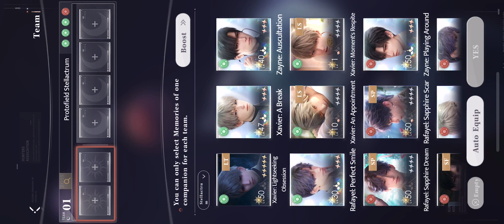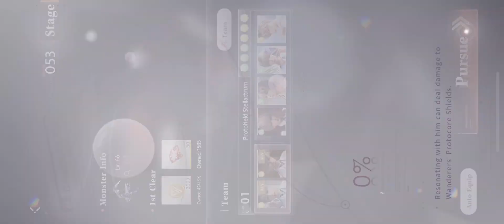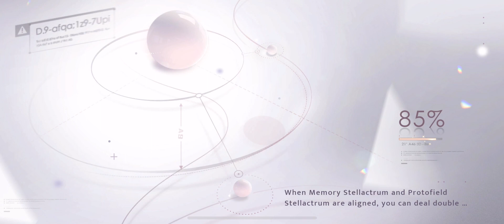Deepspace Trial Open Orbit 51-54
Doing 60 real soon, hopefully, I can pass it or I would have to stop and focus on raising memories for a while.